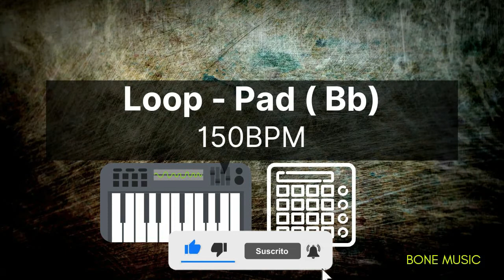Pads Loop Bb 150